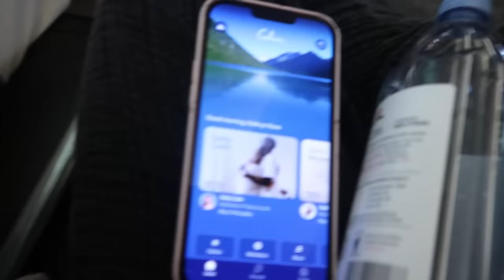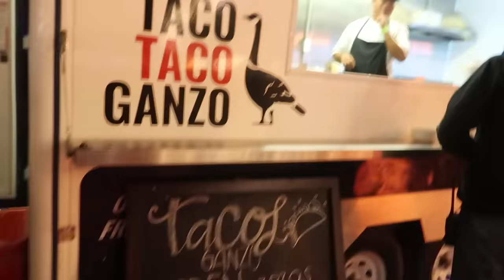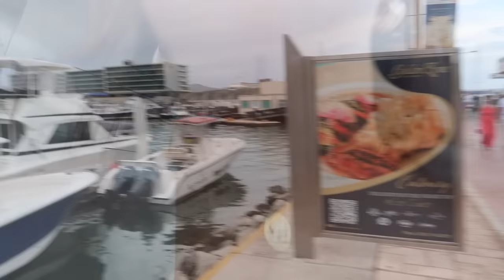Cabo Wabo // New Friends // VLOG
I HOPE YOU ENJOY THIS CHAOTIC FUN VLOG OG OURS. LOVE YOUSSSSS xoxo

‘ KKFIT ‘ to save @ checkout

Kathryn and Kendra Kane are not doctors or registered dietitians. Always consult your physician or qualified health professional on any matters regarding your health. Use of the information in this video is strictly at your own risk.

 As always, we greatly appreciate you supporting our channel! xoxo